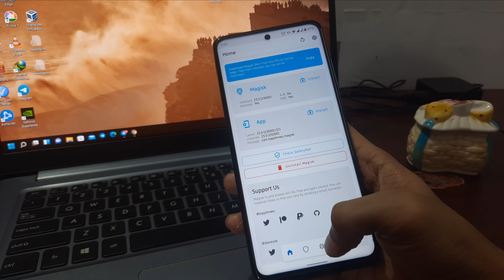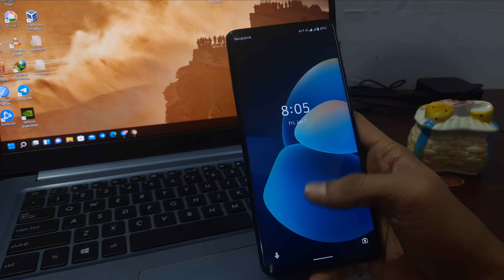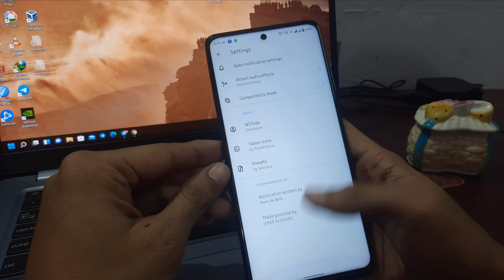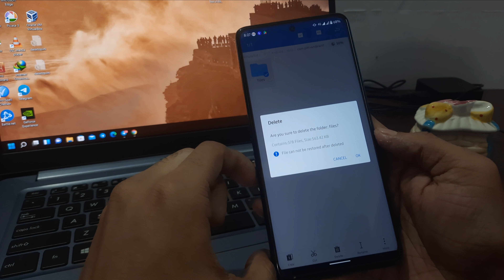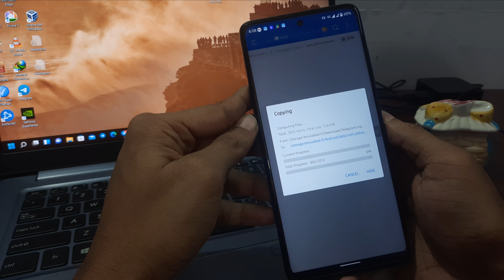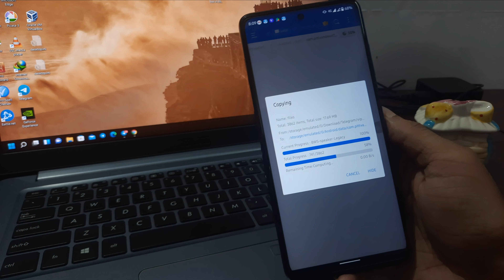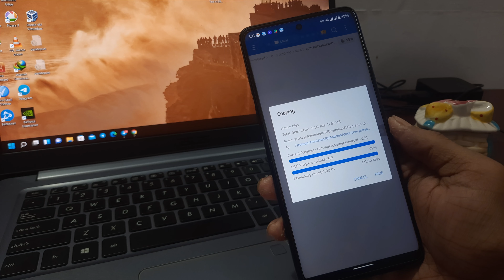How to install Viper4Android FX In Any Phone || TechTrix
Hi people in this video I will show you how to download and install Viper4 Android FX in any android phone. This is very easy process. You will need root and magisk.